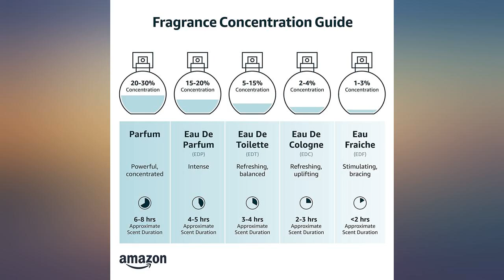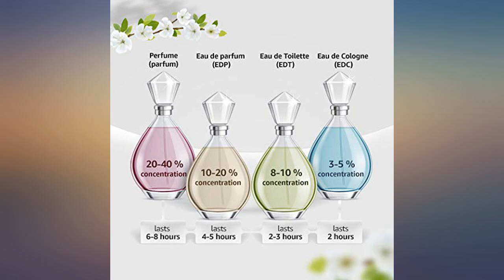Dolce & Gabbana Eau de Toilettes Spray, Light Blue, 0.84 Fluid Ounce review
Dolce & Gabbana Eau de Toilettes Spray, Light Blue, 0.84 Fluid Ounce

Main Features:
- Apply onto clean, dry skin.
- Dolce & Gabbana light Blue is made in Italy.
- Due to manufacturer packaging changes, product packaging may vary from image shown.